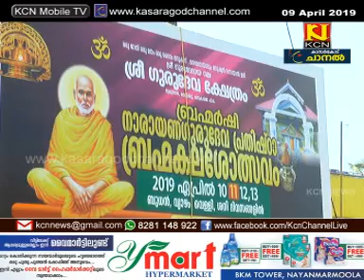KCN KASARAGOD DISTRICT MALAYALAM NEWS 09 APRIL 2019